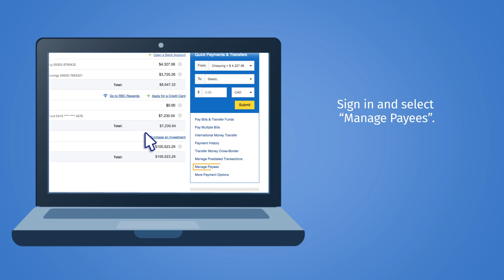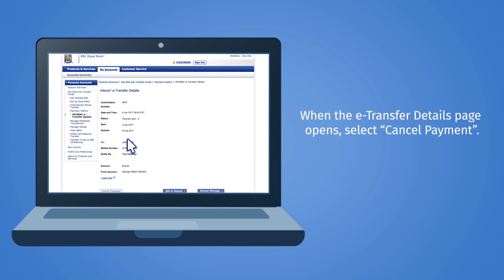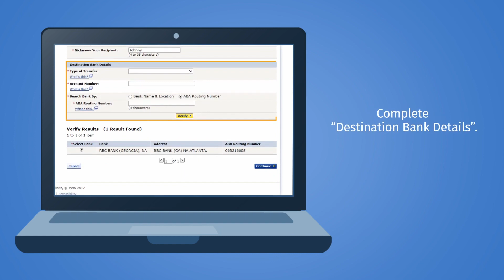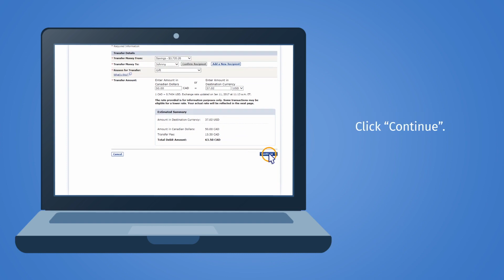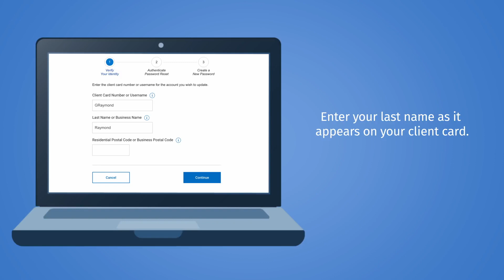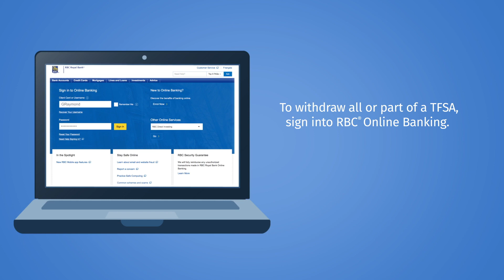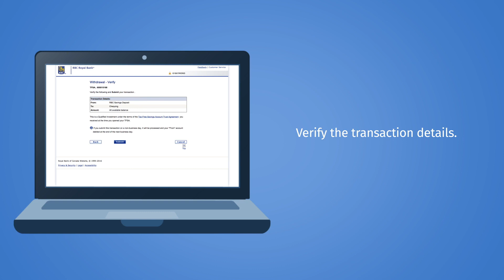RBC Online Banking Video Tutorial Series | April 3, 2023 at 10:10 PM PST - British Columbia, Canada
This is a series of videos from RBC on how to use various online banking services.